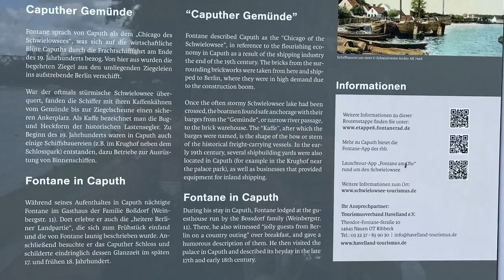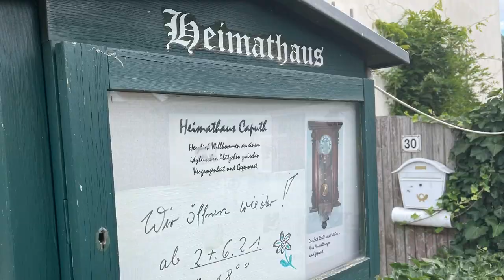Caputh Havel, Schwielowsee, Brandenburg. August 2021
Caputh / Brandenburg, Schwielowsee with EINSTEINHAUS and SCHLOSS CAPUTH with Museum

(Music iMovie)